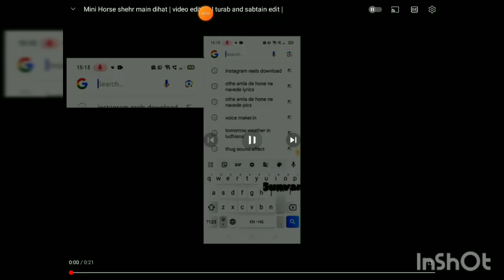Mini Horse shehr main dihat ( video editing )turab and sabtain edit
mini horse